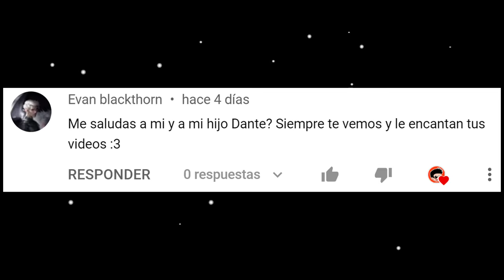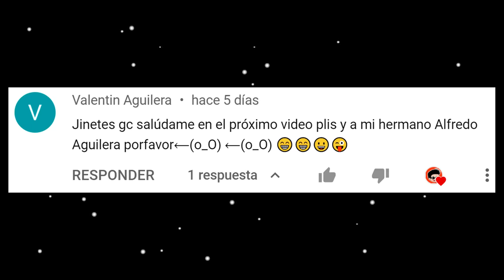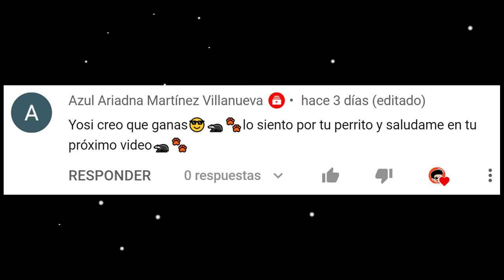NO JUEGUES CON BOB ESPONJA.EXE A LAS 3:00 AM EN AMONG US | INVOCO A BOB.EXE EN AMONG US | JONDRES GC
Hoy invocamos a Bob esponja.exe un aterrador impostor tambien conocido como Bob.exe, Bob Esponja EXE en Among Us, aqui veras muchas batallas epicas con Impostores malditos que aparecen en las naves Skeld, Airship, Polus, Mira HQ. Tambien veras batallas de Rap en Among Us.
Impostores malditos como: Redd, Un.known, Novisor, MC, Acuatic, Paciente0, Killer, S4boteur, Ten3bris, Murr3y, Molten, Riot. Son impostores malditos que muchos jugadores han creado como Creepypasta de Among Us, o simplemente son jugadores que han creado para entretener y darle un poco mas de misterio en Among us. Han sido los encargados de crear estos epicos impostores malditos de Among Us. Y aquí los recreamos para que disfrutes de una super batalla de impostores malditos de AMONG US.

Among Us Para Pc, Como jugar un mapa maldito de Among Us, Como encontrar un jugador maldito en among us, como invocar un impostor maldito en Among Us, No Juegues Among Us a las tres de la madrugada, No Juegues Among Us a las 3 de la mañana por tu bien, Viernes 13, Jamas Juegues among us a las 3 AM, Pasa algo si juego Among Us a las 3 de la mañana?, Porque da miedo jugar a las 3 AM?, Todas las invocaciones de Among Us, Como hacer las invocaciones en Among Us, ¿Los jugadores malditos de Among Us existen?, es verdad que existen jugadores malditos en Among Us? Juego el mapa maldito, Como invocar al paciente cero en Among Us, el impostor maldito al que todos le temen en Amongus

No invoques en Among Us o No juegues Among Us a las 3:00 o 4:00 de la madrugada, es una serie basada en creepypastas y resumenes de historias que han contado muchas personas en Youtube o Tiktok, son historias paranormales, bastante aterradoras sobre Among Us llenas de misterio que normalmente suceden cuando juegas de madrugada, por eso no recomiendan realizar invocaciones de los jefes impostores del juego que se hacen llamar Molten, Murr3y, Paciente0 o Paciente Cero, Ion, Dumm, Murcigo, Infernon, Redd, Novisor, Andromeda, Un.known, S4boteur, Cereb0t, Ivan, D4rk, Bluee, Acuatic, y muchos impostores mas los cuales son bastante aterradores. Por eso debes tener cuidado al tratar de invocar a todos los impostores malditos de Among Us.
Recuerda que esta es una serie de Ficcion, el unico objetivo es entretener y recrear las numerosas historias de Among Us contadas por los Youtubers jugando Among Us.